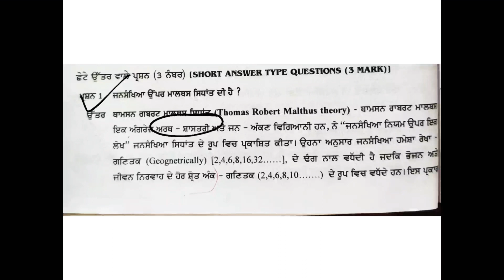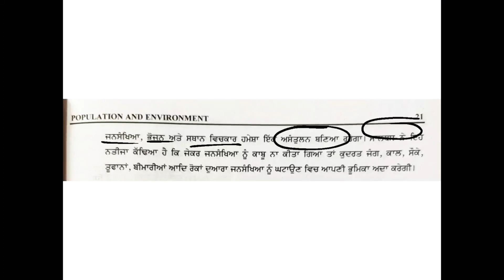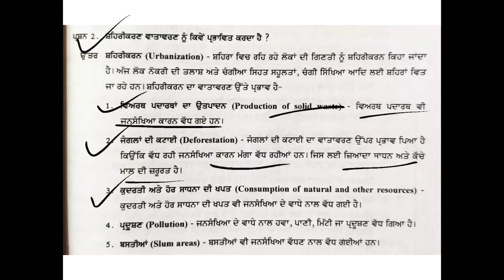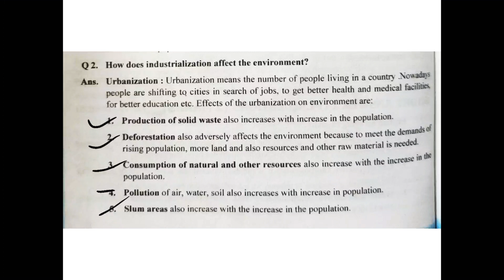+1 EVS; Chapter 2nd; 3 marks Questions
1. What is Malthus theory on population?

2. How does industrialisation affect the environment?